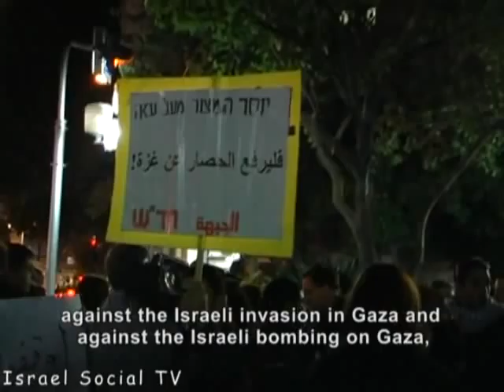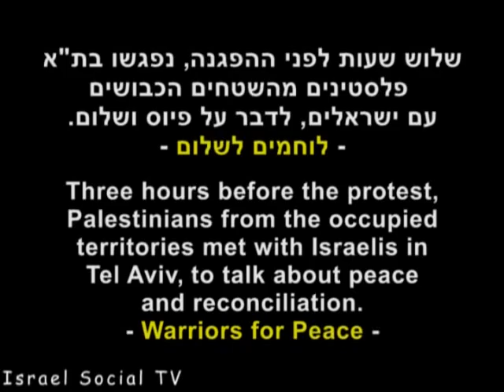Gaza - Silencing the protest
While the Israli media is not criticing the military actions in Gaza and the policy of the Israeli Government, it is also not voicing the protest of the Israeli public against the attacks in Gaza. The Israeli media is presenting the protest as belonging to the Arab public only.
In this report - the demonstration Saturday night (27-12-08), interviews with demonstrators and witnesses of palestinians that came to Tel Aviv to say that if they will look they will find partners for peace.